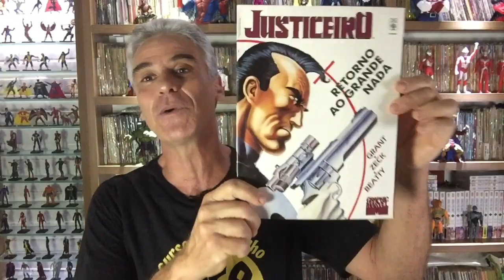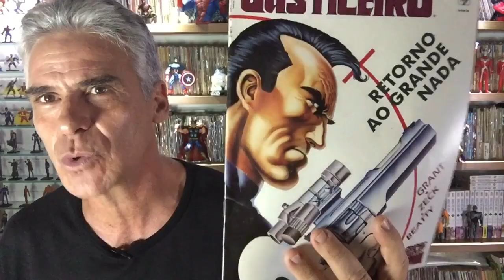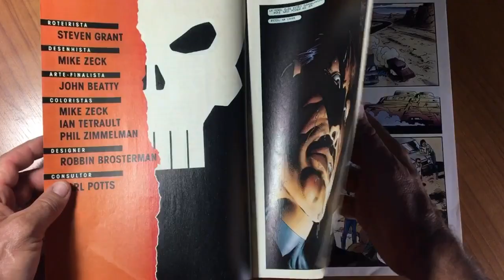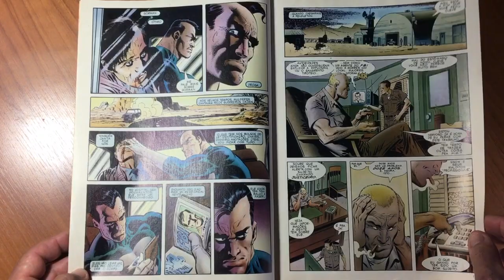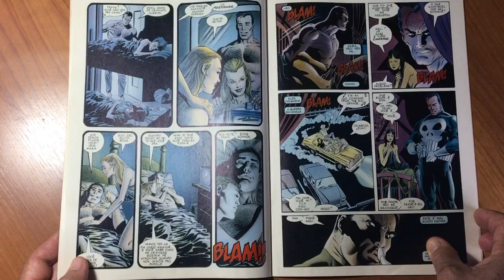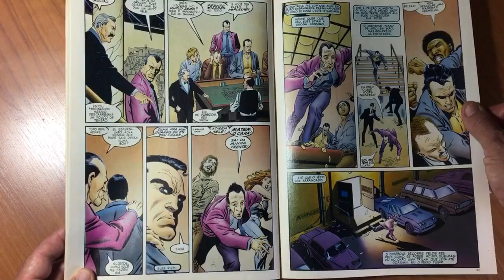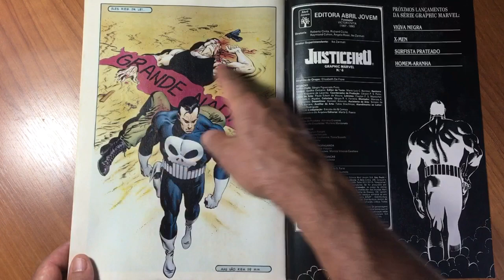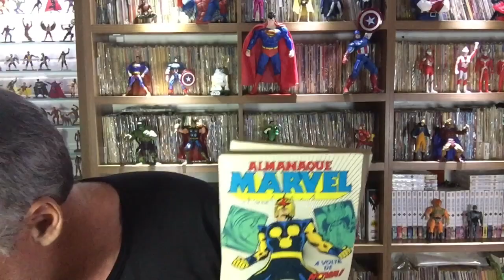JUSTICEIRO GRAPHIC MARVEL: RETONO AO GRANDE NADA de MIKE ZECK!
Estamos de volta ao Justiceiro de Mike Zeck, nessa Graphic Marvel publicada aqui pela editora Abril em 1991. Com argumento de Steven Grant, arte de Zeck e John Beatty, essa história marca um início mais sangrento e adulto para o personagem, e você vai relembrar comigo essa história sensacional!
COMPRE SEUS QUADRINHOS ATRAVÉS DO MEU LINK:
✔QUADRINHOS EM GERAL
QUADRINHOS DO JUSTICEIRO

Siga-me:
✔VEM ESTUDAR DESENHO COMIGO!